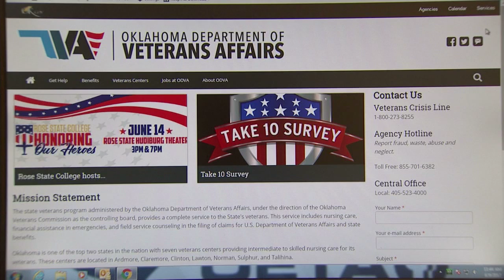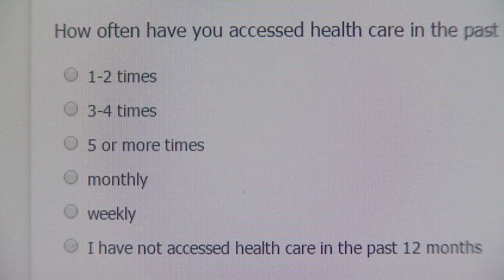Veterans Survey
All Oklahoma veterans are asked to take a 24 question survey about their experience dealing with veteran’s health care.  The online questionnaire takes about ten minutes and it is designed to find where improvements need to be made. The state will use the data to streamline services. This story aired on the ONR on OETA-The Oklahoma Network.